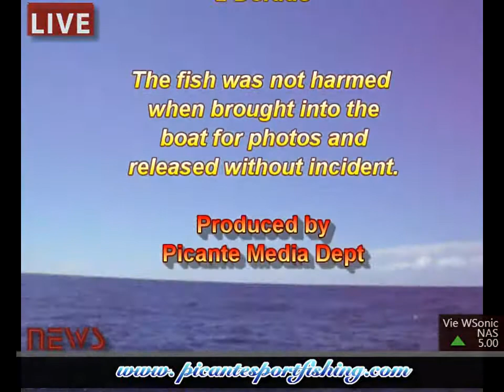Marlin fishing in Cabo on the Dream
For an exciting fishing adventure in Cabo San Lucas, Fish PICANTE; Los Cabos voted number 1 Sportfishing Fleet!

The fish was not harmed when brought into the boat for photos and released without incident.